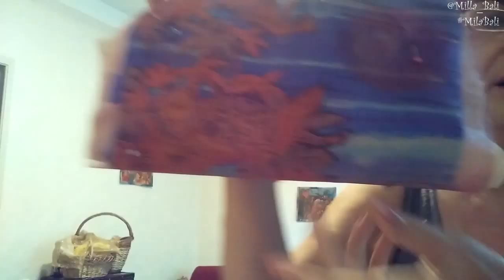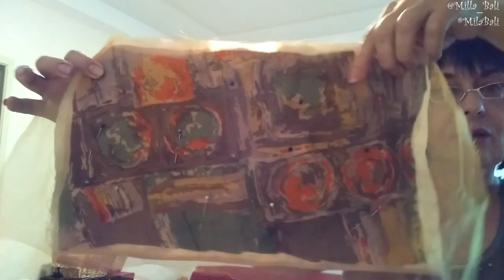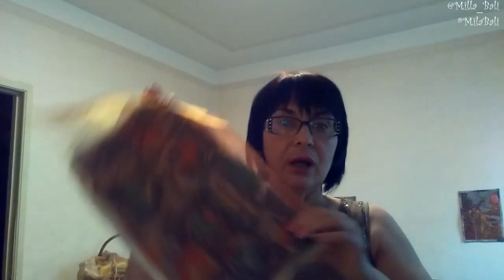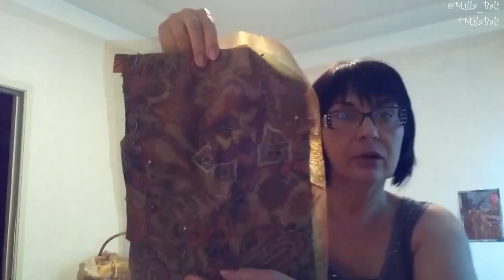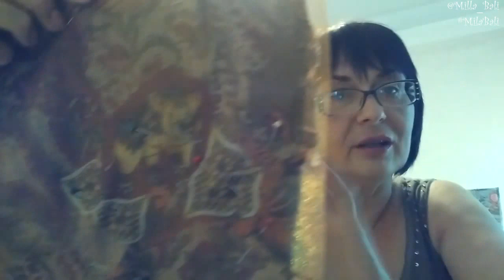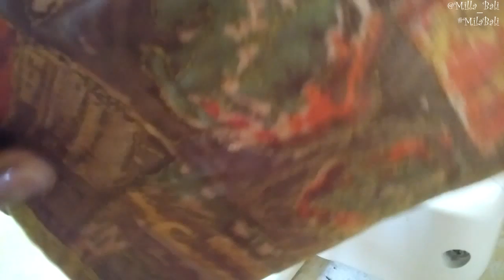Косметички Ч.1 ♥ "Мандала любви и процветания" ♥ Patchwork Pizza Applique free motion Mila Bali